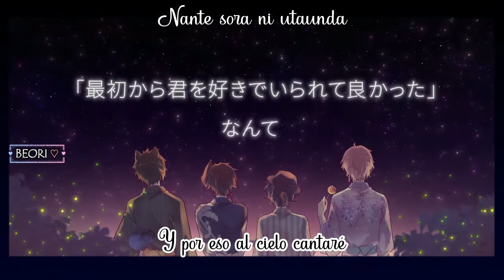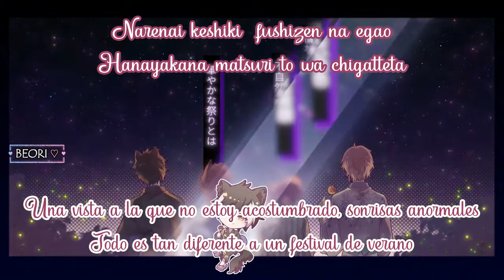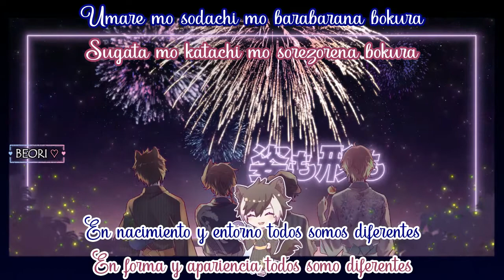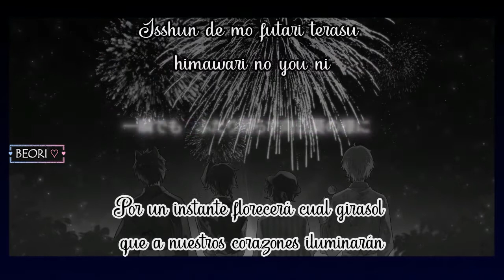Holostars - Fire Flower(cover)//Sub Español y Romaji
No saben la nostalgia que me trajo este cover, esta canción original de Halyosy siempre me ha encantado y ahora escucharla de parte de Holostars le da un toque muy refrescante más aparte porque trae a mis voces favoritas jaja
Tambien aprovechando que es verano queda con la tematica(? xd